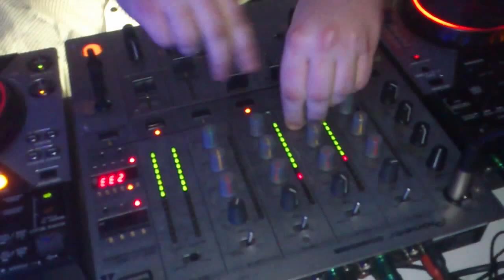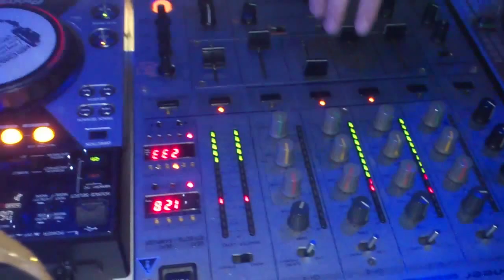Matrix cafe bar 12.01.2013 4.30 am